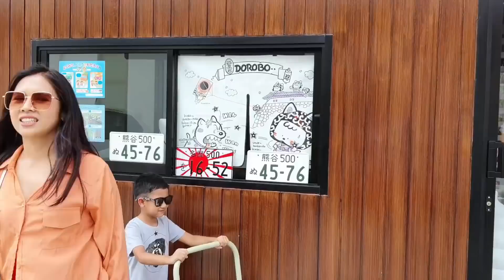น้องบีม | เที่ยวกาญจนบุรีใน 1 วัน Kan Machi Cafe มาตะกาญจน์คาเฟ่ คลิปเต็ม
น้องบีมเที่ยวกาญจนบุรีใน 1 วัน Kan Machi Cafe มาตะกาญจน์คาเฟ่ คลิปเต็ม